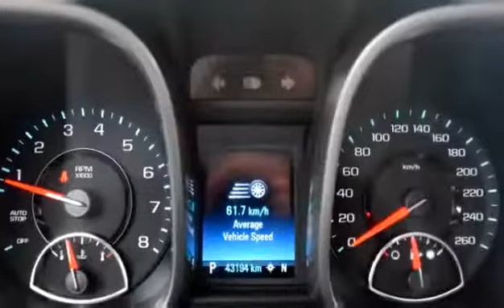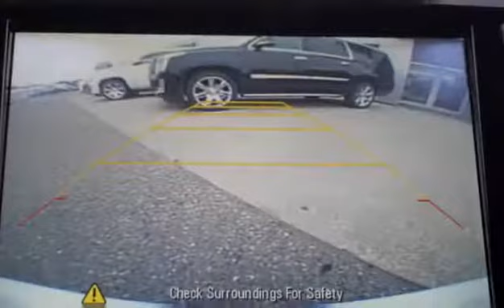Used 2016 Chevrolet Malibu Limited LTZ for sale in Kelowna, BC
Used 2016 Chevrolet Malibu Limited LTZ for sale from Bannister Kelowna in Kelowna, BC.